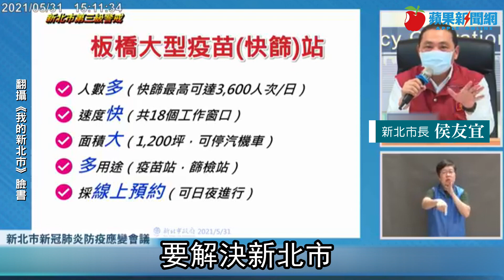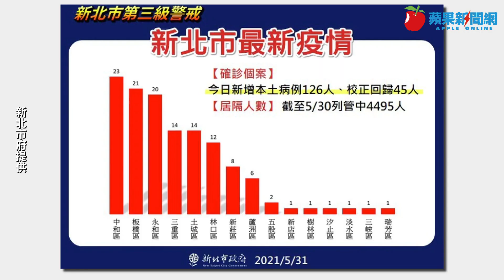新北市長侯友宜轟疫苗快來！新北疫情醫療緊繃整排病患竟躺急診室外| 台灣新聞 Taiwan 蘋果新聞網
昨日（30日）新北市長侯友宜對於有民間團體要協助購買疫苗，他向中央喊話「不要再刁難了！快一點進來！」對此總統府發言人張惇涵澄清沒有刁難，侯友宜則回擊「人民心裡的感受是最清楚的」，並宣布於板橋設立首座疫苗接種站。今天（31日）下午侯友宜再嗆中央「我們還能再等2個月嗎？」，他說，再過2個月又有多少親愛的台灣人逝去生命，中央應該要跳出來做，主動簡化流程，「花多一點錢，用快速的方式，人家願意幫忙，就可以解救很多人的生命。」

新北疫情｜國產疫苗拚8月　侯友宜再嗆中央：還能再等2個月嗎？